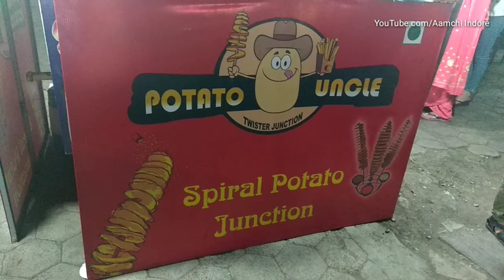POTATO SPIRAL ANNAPURNA CHOUPATI INDORE